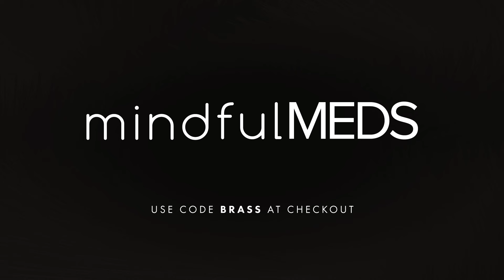Building a Non-Anxious Life with Dr. John Delony | #217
Dr. John Delony is a two-time #1 national bestselling author, mental health expert and host of The Dr. John Delony Show. John has two PhDs and over two decades of experience in counseling, crisis response and higher education. He is the author of the bestselling books Own Your Past, Change Your Future, Redefining Anxiety and most recently, Building a Non-Anxious Life. John has appeared on Good Morning America, Fox News and Fox Business and been featured in Real Simple magazine, Fast Company, The Today Show, and HuffPost. He has been a guest on The School of Greatness Podcast, The Minimalist Podcast, The Jordan B. Peterson Podcast, The Dhru Purohit Podcast and the Mind Pump Podcast. John’s goal is to help people navigate tough decisions, improve their relationships, and believe they’re worth being well.
Follow John on YouTube, Instagram, TikTok, Facebook and X.